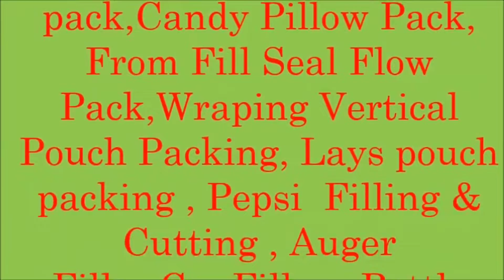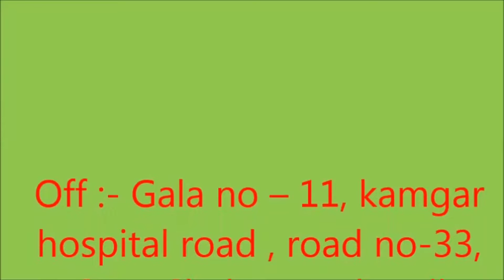Covid Test Tube Automatic filling and capping machine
Filling capacity : 2ml to 10ml
Contact part : S. S. 316
Output : 30 to 40 bpm
Filling head : Single head
Capping head : Single head
Weight : 380kg Approx